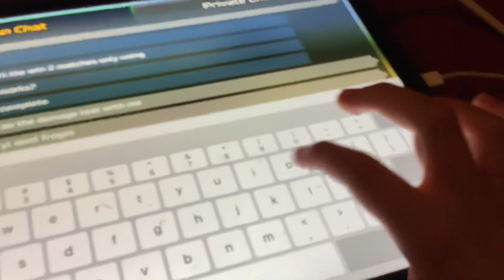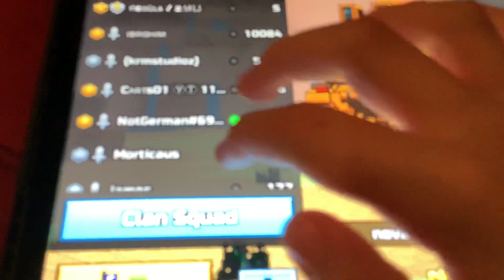September 22, 2021